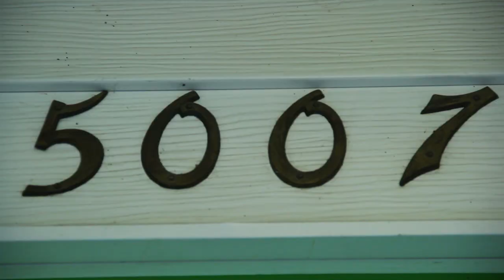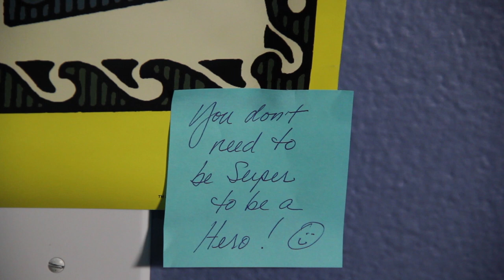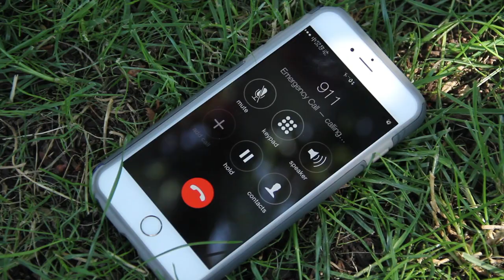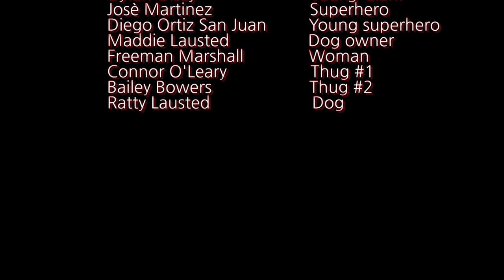Superman's Superman - Ballard High School Short Film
A wannabe superhero is put to the test when his call-to-action finally arrives.

Circa 2017